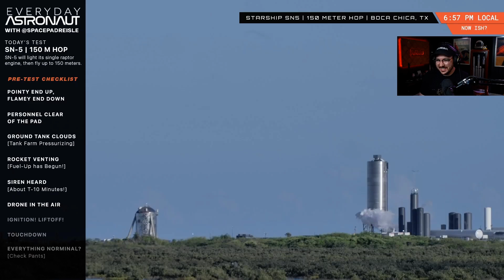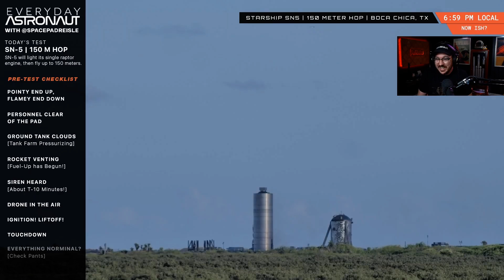SpaceX Starship SN5 hop. Watch a MASSIVE GRAIN SILO take flight... AND LAND! What a beautiful site!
From what I gather, they've been trying to 'hop' this thing for way over a year. Scrubbed countless times - TODAY SHE FLYS! This is a rough test but a successful one!